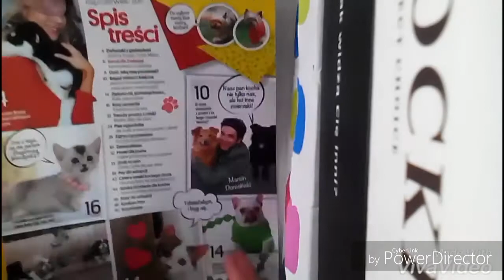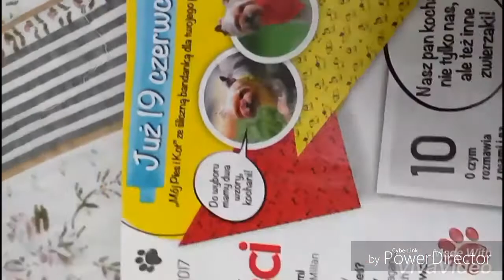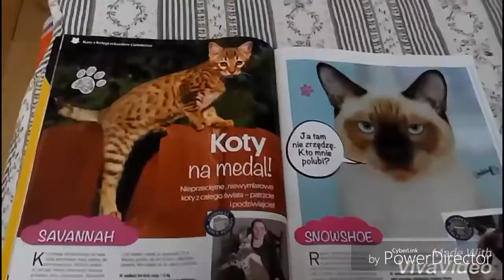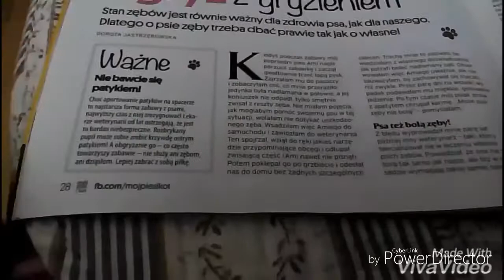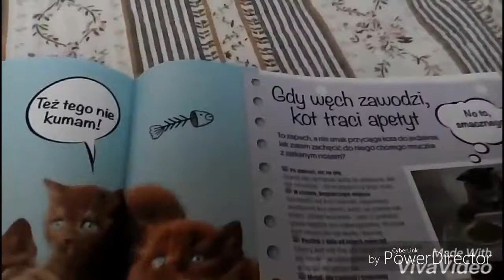Przegląd magazynu mój pies i kot #2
Przepraszam że na końcu ucięło ale nie miałam pamięci
Napiszcie w komentarzu czy chcecie przegląd tej małej książeczki
Niedługo openbox myjki schleich
Pod każdym filmikiem zaglądajcie do opisu;)